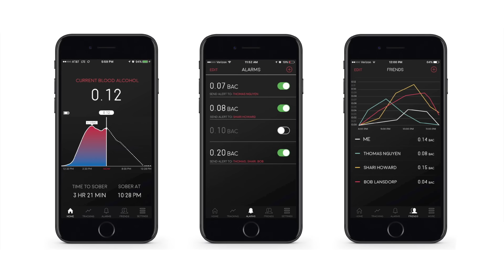Браслет для мониторинга алкоголя в крови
Браслет, который расскажет тебе когда пора остановиться или когда пары алкоголя выйдут из организма. Прямиком с CES 2017.